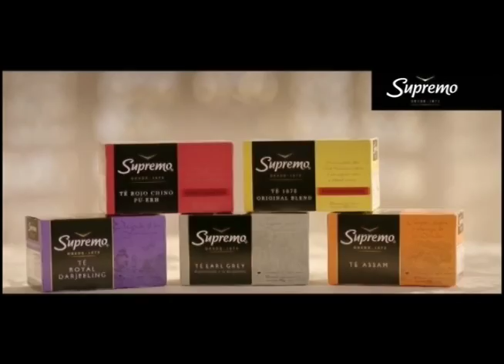Malas Compañías Cap 13 B1 VIVE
Malas Compañías. Lunes a viernes 21.00 a 22.00 hs por VIVE señal exclusiva de VTR a todo Chile!  Conducción Sebastián Eyzaguirre, Pablo Zuñiga y Diego Subercaseaux. Invitado: Adriano Castillo "Compadre Moncho"